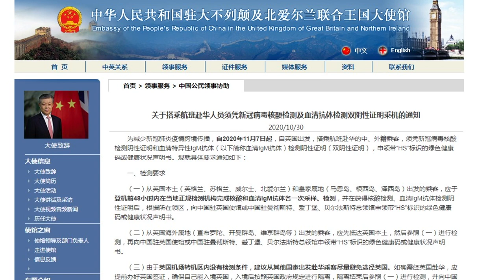中国多个驻外使馆发布通知：赴华人员须凭双阴性证明登机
随着北半球天气变冷，全球新冠疫情形势迅速变化，从10月29日起，中国驻法国、英国、爱尔兰、意大利、波兰、德国等多个国家的大使馆网站均发布了《关于搭乘航班赴华人员须凭新冠病毒核酸检测和血清抗体检测双阴性证明登机的通知》。除了要求持双阴性证明登机外，使馆通知还提醒从使馆所在国出发、经第三国中转乘机赴华人员，须在中转国进行第二次核酸检测和血清IgM抗体检测，并设有检测时间限制。